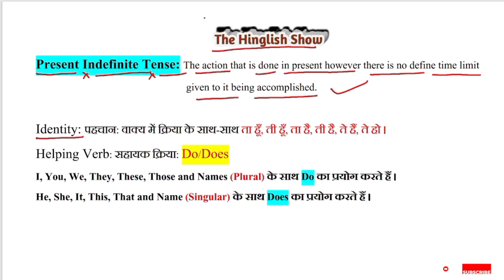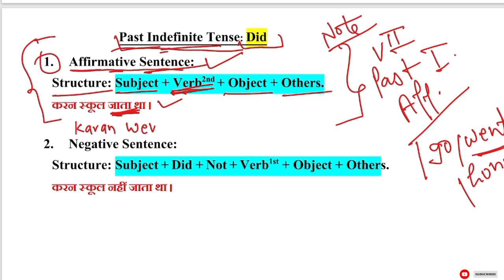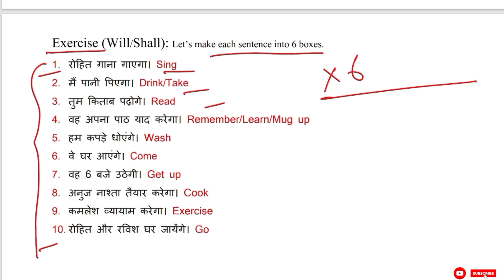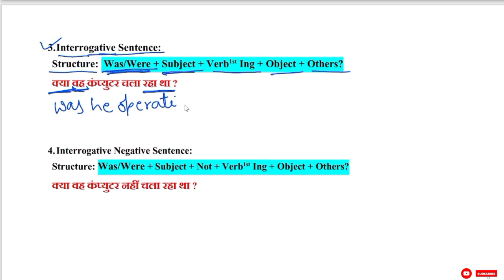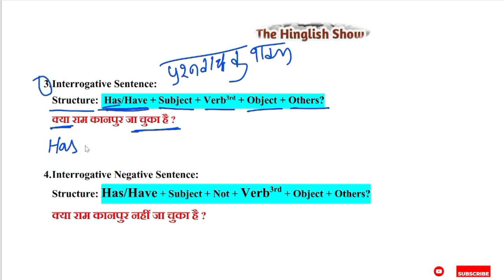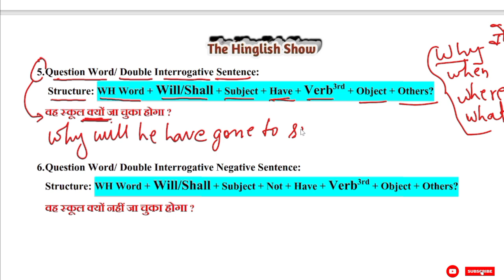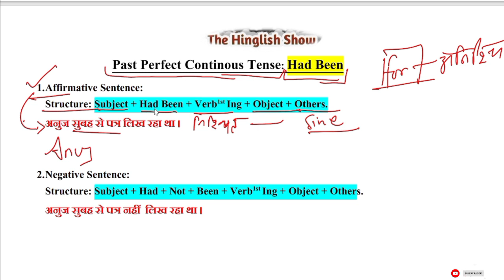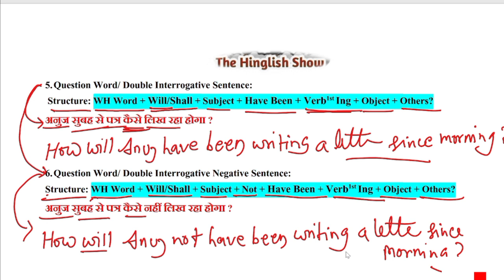Master in All Tenses in One Video Full Course Online! by DHS Sir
Present tense
past tense
future tense